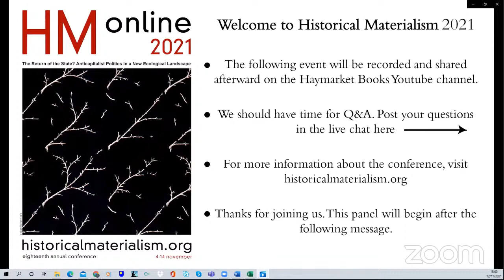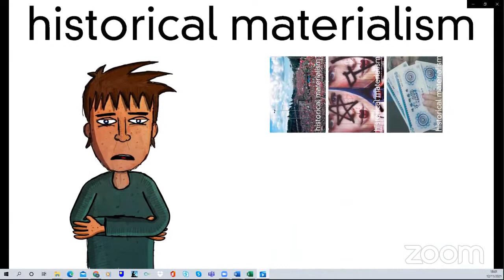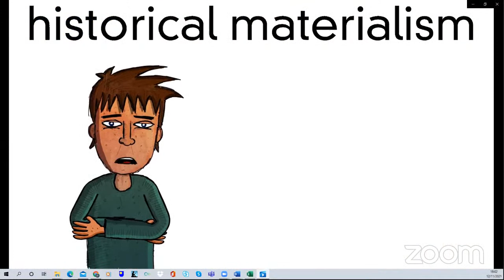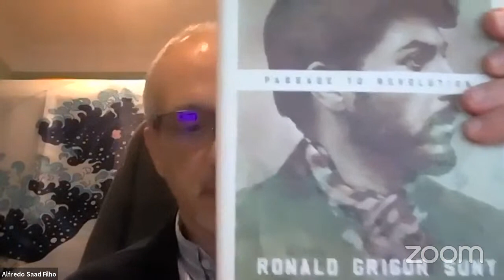Return of the Dialectics of Nature: Marxian Ecology and the Struggle for Freedom as Necessity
Join us for this session of HM Online 2021: Return of the Dialectics of Nature: Marxian Ecology and the Struggle for Freedom as Necessity —A Discussion of the Deutscher Prize 2020

This session is a discussion of the Deutscher Prize Winning Book 2020 ‘The Return of the Dialectics of Nature: Marxian Ecology and the Struggle for Freedom as Necessity’ – John Bellamy Foster.

This is NOT the Deutscher Prize Lecture - it is a discussion of the prize winning book. The lecture can be accessed and downloaded at -

The Discussants are

John Bellamy Foster (University of Oregon, USA)

Helena Sheehan (Dublin City University, Ireland)

Stefano B. Longo (North Carolina State University, Lund University, Sweden)

Chair: Alfredo Saad Filho.

This session will also announce the 2021 Prize winner. The shortlist is:

Francesca Antonini – Caesarism and Bonapartism in Gramsci: Hegemony and the Crisis of Modernity (Brill)

Himani Bannerji – The Ideological Condition: Selected Essays on History, Race and Gender (Brill)

Maïa Pal – Jurisdictional Accumulation: An Early Modern History of Law, Empires, and Capital (Cambridge)

Panagiotis Sotiris – A Philosophy for Communism: Rethinking Althusser (Brill)

Ronald Grigor Suny – Stalin: Passage to Revolution (Princeton)

Ntina Tzouvala – Capitalism As Civilisation: A History of International Law (Cambridge)

While all events for HM Online are free to register,  the organizers ask comrades who are able to please consider making a donation, which would help enormously in covering the costs of putting together this programme of events. Like all left organisations, HM had a very tough period from the beginning of 2020 and our budgets are very stretched and bank balance is sinking all the time, with very little revenue coming in. If you can make a contribution to help keep us afloat, please don’t hesitate!